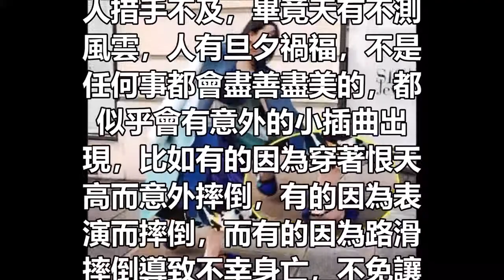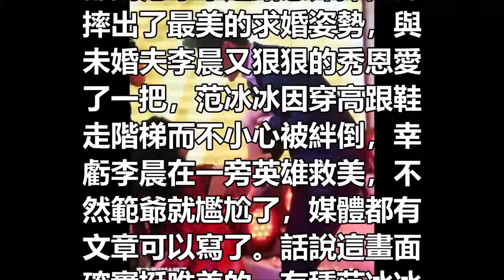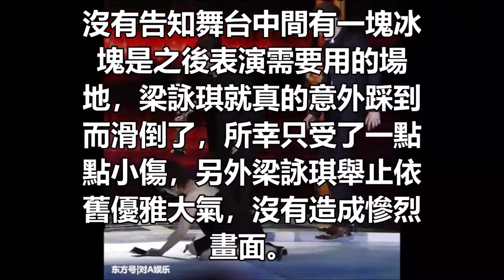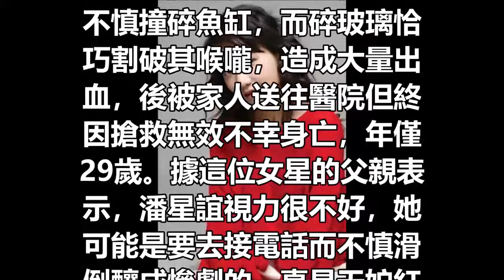明星意外摔倒 張惠妹嚇哭，趙麗穎直接「飛出去」，她竟不幸身亡！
娛樂, 溝通, 事件, 名人, 崔永元, 陰陽合同, 馮小剛, 范冰冰, 楊子, 杨子微, 王思聰, 娛 樂 新 聞HK.Entertainment